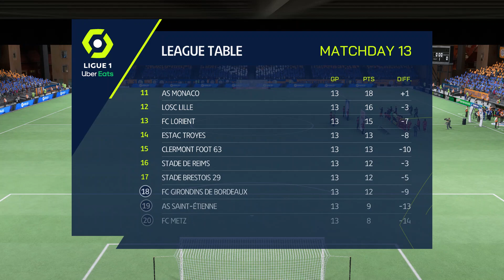FIFA 22 | Montpellier Hérault SC vs Olympique Lyonnais - Ligue 1 Uber Eats | Gameplay